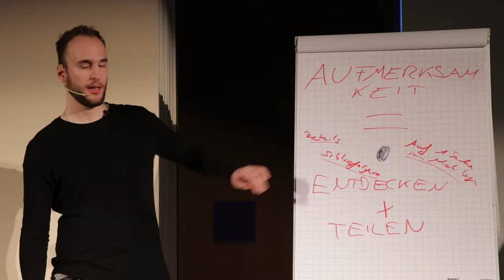Wer hat wirklich SCHULD, dass Männer keine Partnerin mehr finden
Dich lässt das Gefühl nicht los, nicht "gut genug" für Frauen zu sein? Du vergleichst dich ständig mit anderen Männern und dir fällt auf, dass sie erfolgreicher sind als du? Diese Folge dreht sich um das Gefühl der Schuld, das dir vielleicht nicht einmal bewusst ist - uns jedoch lähmt und es schwerer macht, bei Frauen frei und ungezwungen zu sein. Möchtest du diese Schuldgefühle loswerden, Flirten lernen, dein Selbstbewusstsein stärken und eine Partnerin auf Augenhöhe finden? Hier bekommst du einen Leitfaden, um die Richtige zu erobern und entlang der Reise wunderschöne Erfahrungen zu machen.

Noch unsicher?